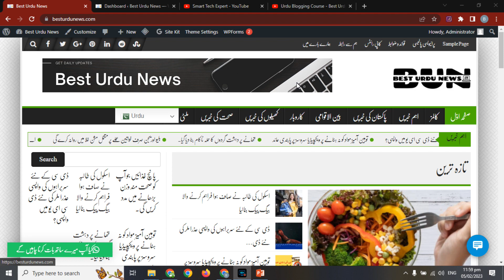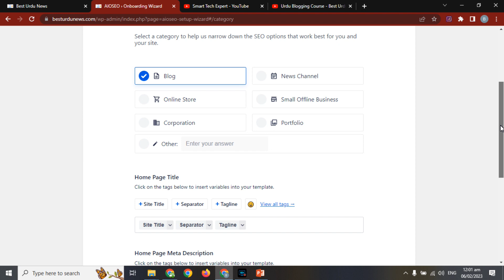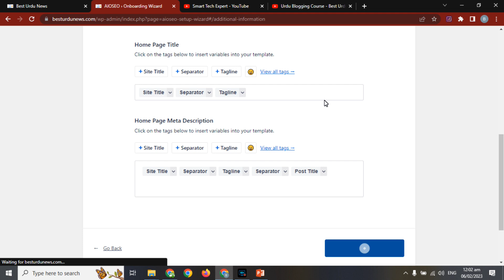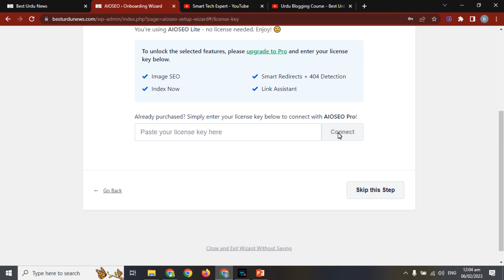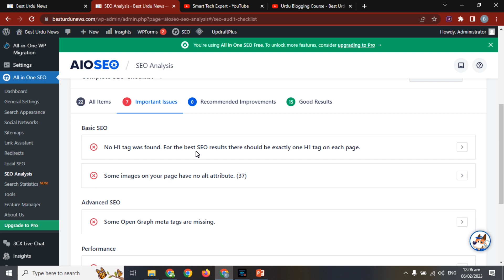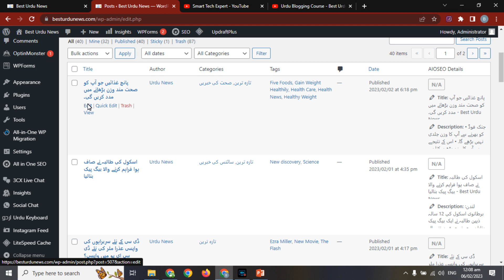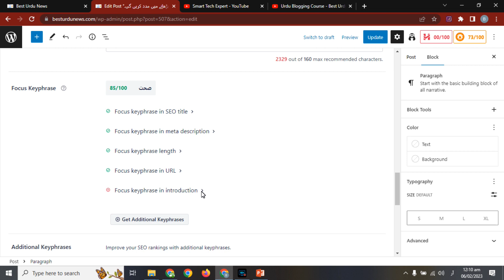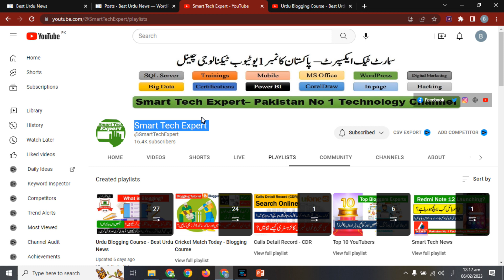How to Setup All in One SEO for WordPress Correctly? SEO Optimization Plugin for Wordpress